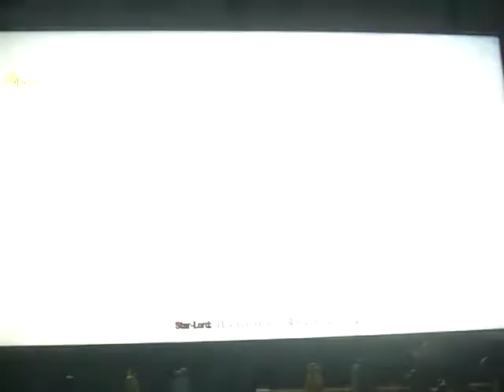Marvel's Guardians of the Galaxy playthrough part 36: we should not have gone in Nikki's room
Part 36 of my playthrough of Marvel's Guardians of the Galaxy